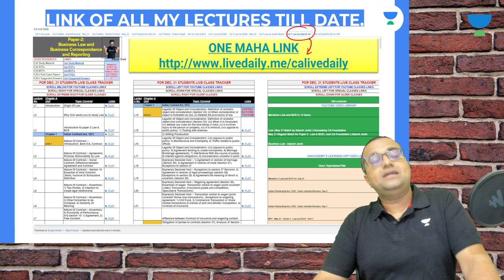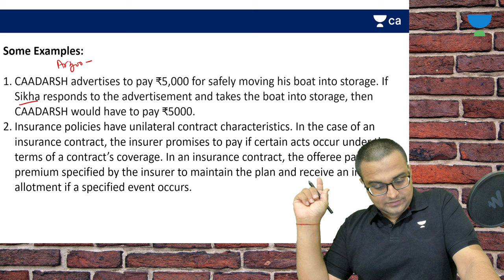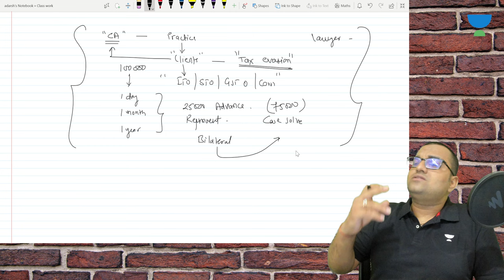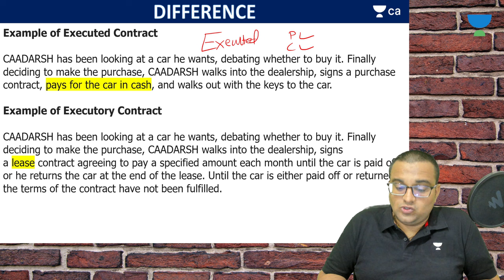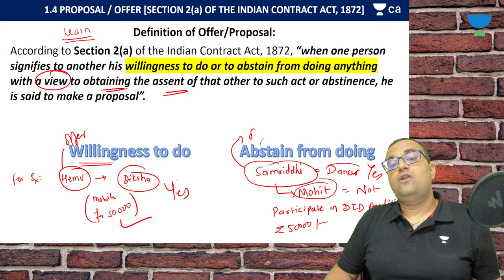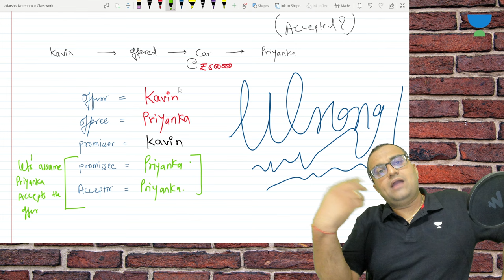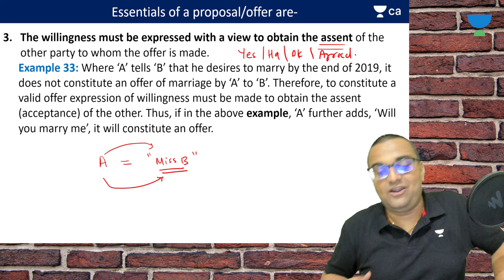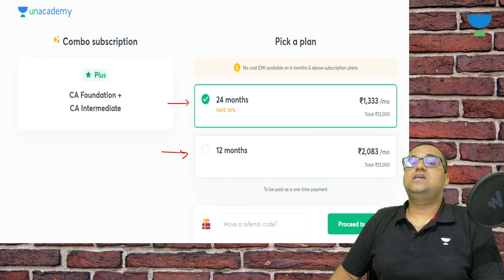Nature of Contract | Basics - 9 | CA Foundation Law May/June 2022 | Adarsh Joshi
Welcome to Unacademy CA Foundation Old Channel, your one-stop solution for all CA Foundation Exams, India’s Top Educators will be teaching you daily on this channel. We will cover the entire syllabus, strategy, updates, and notifications which will help you to crack the CA Foundation exams

Unacademy Plus Subscription Benefits:
1. Learn from your favorite Educator
2. Dedicated DOUBT sessions
3. One Subscription, Unlimited Access
4. Real-time interaction with Educators
5. You can ask doubts in a live class
6. Limited students
7. Download the videos & watch them offline

Get the CA Foundation Iconic Advantage:
1. All Plus Subscription Features
2. Personal Coach
3. Study Planner & Bi-weekly Reviews
4. Dedicated Doubt Clear

Adarsh Joshi and other Top Educators take classes on Unacademy App.

Nature of Contract | Basics - 1 | CA Foundation Law May/June 2022 | Adarsh Joshi